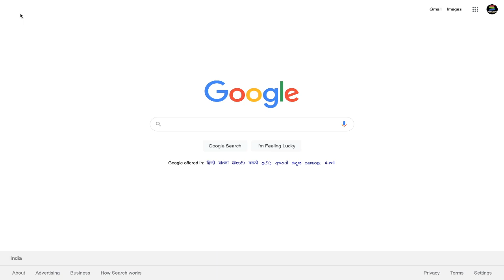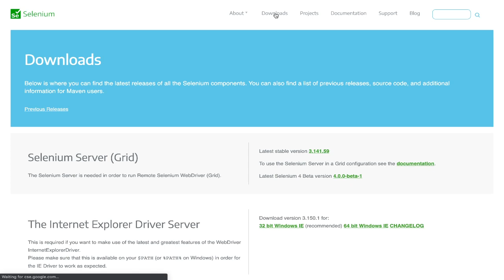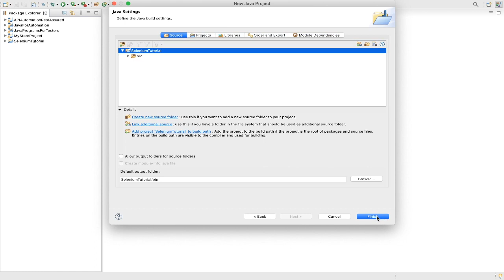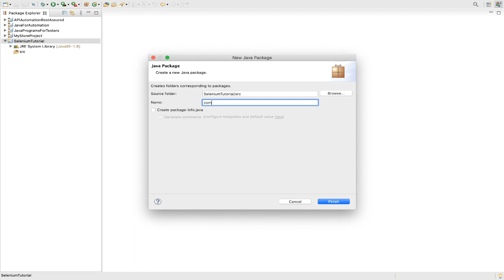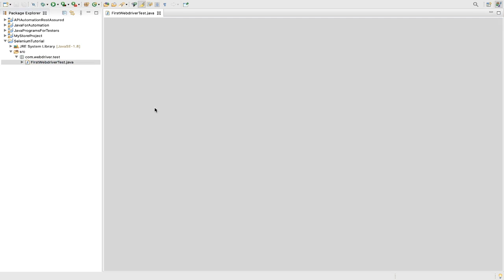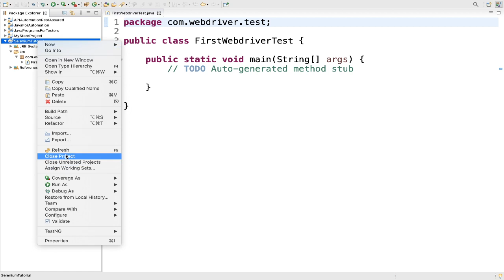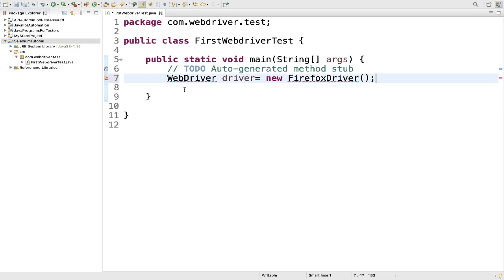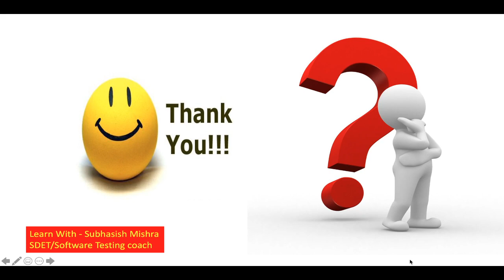04 - Download & Install Selenium WebDriver | First Script to Launch Firefox Browser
How to download and set up selenium web-driver in Eclipse?
Write first Selenium Web-driver test script to launch firefox browser.